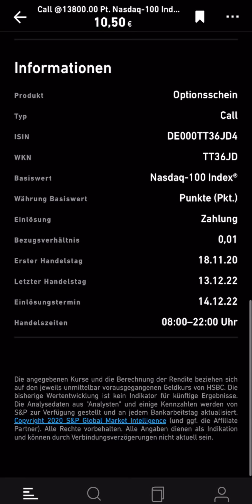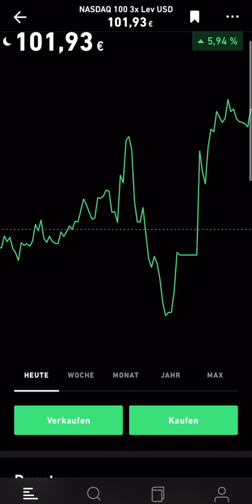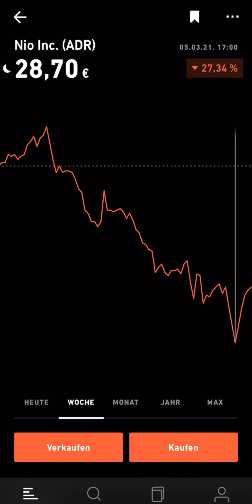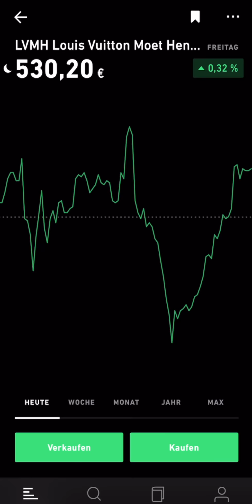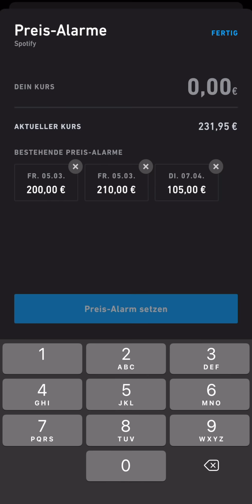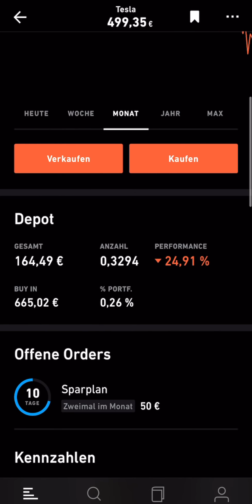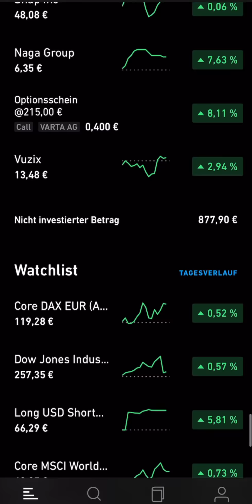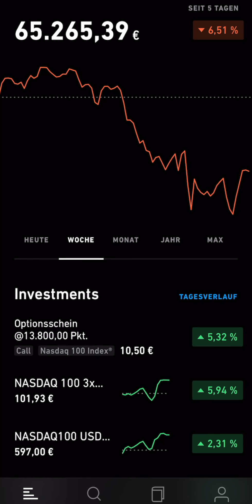4.546 € 🥸 Cool und analytisch bleiben im NASDAQ 100 - Trade Republic Depot vom 05. März 2021 #59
Meine Lieblings-Broker:
✅ kostenlose ETF-Sparpläne und Aktien ab 250 €

📊 0 € pro Order für Aktien und ETFs ab 500 €

📚 Die beliebtesten Bücher zum Thema Investieren
🎧 Die beliebtesten Hörbücher zu Thema Geld

In diesem Video gibt es einen kleinen Rückblick über mein Trade Republic Echtgelddepot. Ich gehe auf einige Aktien und ETFs ein und versuche deren Zukunft einzuschätzen. Außerdem gebe ich meine Meinung zur aktuellen Marktlage wieder. Auch dient dieses Video mir dazu meine Anlagestrategie zu analysieren und diese zu verbessern und zu optimieren. Feedback zu meinem Portfolio ist erwünscht 😁

Willst du mehr Videos wie dieses sehen? Ich habe alle Finanzimpuls-Videos Playlisten zugeordnet, viel Spaß beim Stöbern 😎

Mikrofon 1
Mikrofon 2